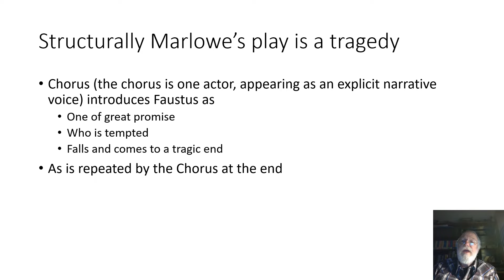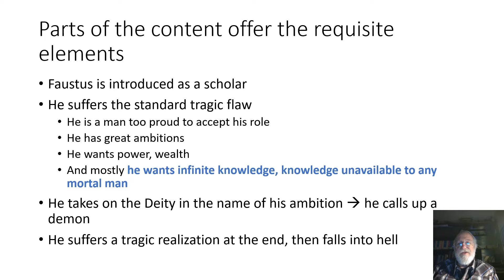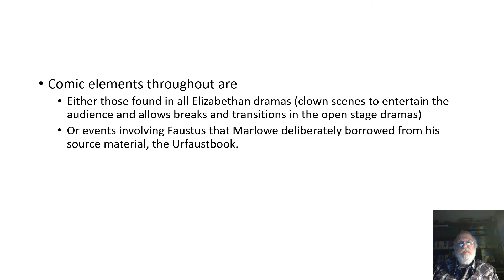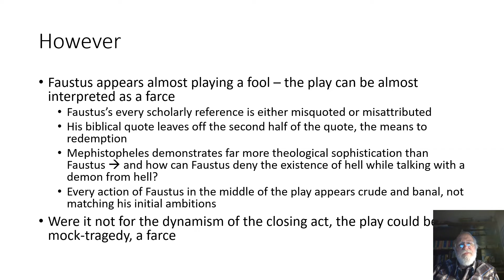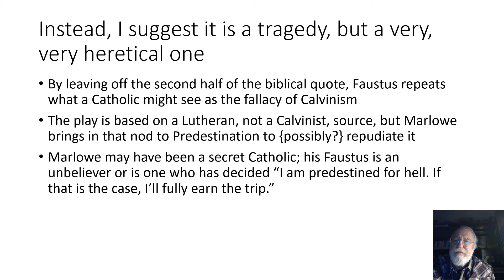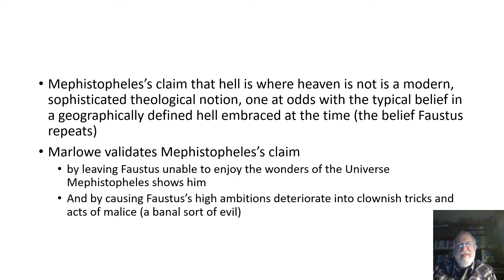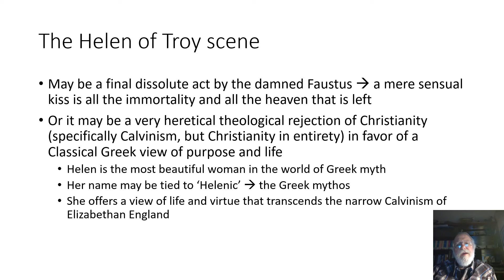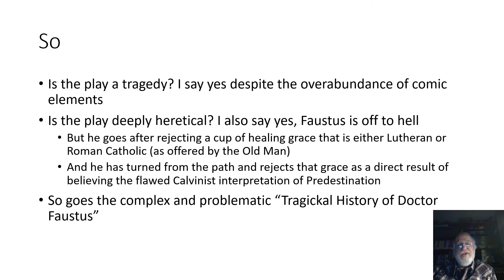"The Tragickal History of Doctor Faustus," Christopher Marlowe's excursion into heresy?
Discusses Marlowe's play, including the prevalence of comical scenes, even intruding on the high tragedy. Raises the question of Marlowe's beliefs and religious intentions -- is he offering disguised heresy? And, of course, sends Faustus off to hell, off to hell celebrating the beauty of Helen of Troy.